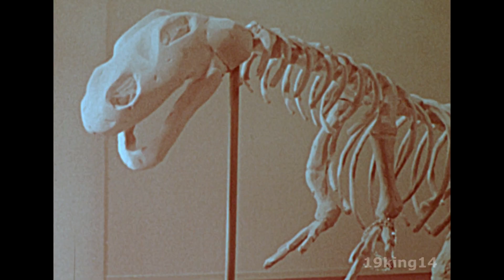Radatron - Journey to the Dinosaurs - Stop Motion - 1960s?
An untitled stop-motion film we came across. Anyone identify it?